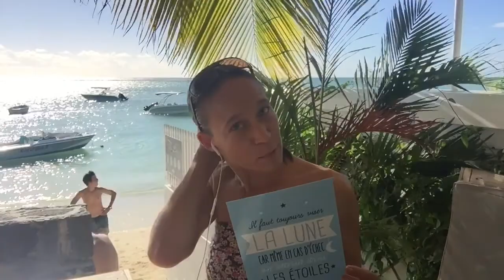27.03.2016 @NinaCamatta viser la lune